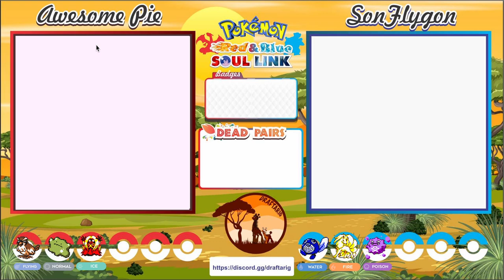Pigeon Gen1 RB Soul-Link Part 5: Let's Run That Back!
Join your favourite Happy Hour hosts or Premier League regulars in something a little bit different but extremely hype!

AwesomePie and SonFlygon (Piegon), share their journey through all the generations, starting with Red/Blue in the way of a Randomised Soul Link Nuzlocke (rules detailed below).

After a crushing defeat in the first attempt, we make the potentially controversial decision to restart the locke from the start (with a new randomised game). Please consider the earlier episodes a practice run - this one is the real deal!

Hope you enjoy and please feel free to drop in during our livestreams or comment any suggestions/thoughts
Soul Link Nuzlocke Challenge Rules!

1. Any Pokémon that faints is considered "dead," and must be released or stored in a specified PC box for "dead" Pokémon.

2. You can only catch the first Pokémon encountered in each area, and none else (exceptions given to dupes and type clauses). If the first Pokémon encountered faints or flees, there are no second chances.

3. You must also nickname all of your Pokémon, for the sake of forming "stronger emotional bonds."

4. In a new area, the first encounters for both players will be, "linked," together until death.

5. If one Pokémon in a linked pair is placed in the PC, it's Soul Link partner must be placed in the PC as well.

6. If one Pokémon in a linked pair dies, it's Soul Link partner is considered dead as well.

7. If one player fails to capture their first encounter in an area, the second player must forfeit their encounter in their corresponding area.

8. Across both players parties, primary typings may not be repeated.

9. Pairs cannot share the same primary type or gender when applicable.